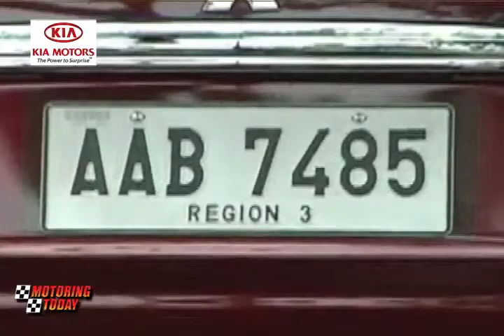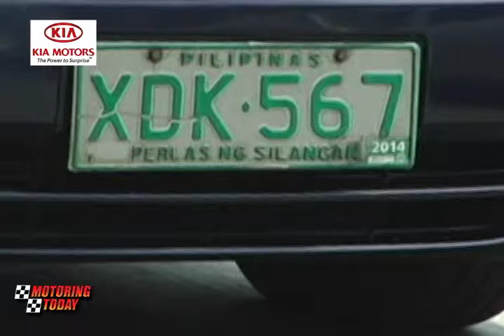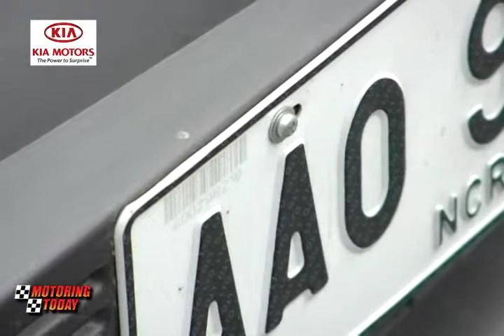Motoring Forum with Jason Salvador, LTO Spokesperson on the new licensed plates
Last week here on Motoring Forum we discussed the opposing stand of the Automobile Association Philippines, Gus Lagman regarding the ruling of the DOTC. To clear the issue we have invited Jason Salvador, spokesperson of the LTO.